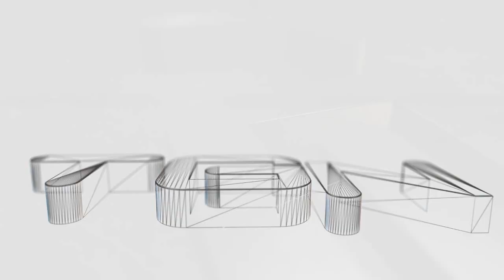Minecraft: Survival Island 1.5.2 - Day 2 - Food!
Likes/Fav's always much appreciated :)

Lewis checks out the classic Minecraft survival map Survival Island revamped for Minecraft 1.5.2.  All alone and with minimal resources will he survive?

DESCRIPTION

The second day is upon me and I'm still alive just! In this episode we finally start getting somewhere and begin formulating a plan to deal with those pesky skeleton.

MUSIC

SKIN

TEXTURE PACK

SHADERS

WORLD DOWNLOAD